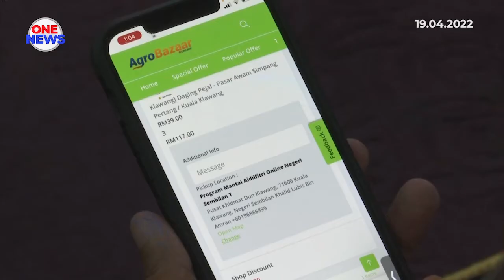Mantai Perdana Negeri Sembilan 2022,RM250,000 diperuntukan buat pembeli dalam talian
Sebanyak RM250,000 diperuntuk sebagai insentif untuk pembeli secara dalam talian Mantai Perdana Negeri Sembilan 2022.

Insentif RM3 setiap kilogram daging pejal atau tulang campur itu untuk setiap pembelian minimum tiga kilogram yang bakal memanfaatkan 27,777 buah keluarga.

Pembelian secara dalam talian itu boleh dilakukan sehingga 24 April ini dan diambil pada hari Mantai Perdana 30 April nanti. Beliau berkata demikian dalam sidang media di Seremban.